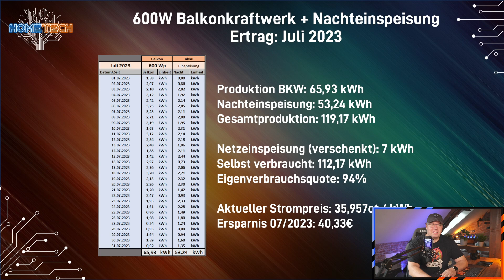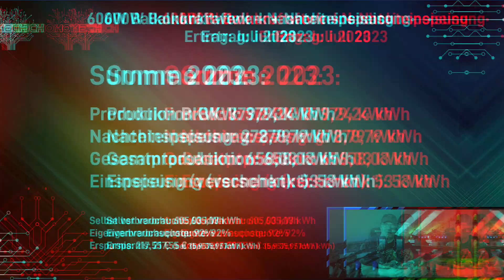Ertrag Juli 2023: Balkonkraftwerk + Nachteinspeisung mit Bluetti AC200MAX + B230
Verwendete Komponenten Nachteinspeisung:
Grid Inverter
Powerstation Bluetti AC200MAX
Zusatzakku B230
Fritz!Dect 210 (Schaltbare Steckdose Outdoor)
Fritz!Dect 200 (Schaltbare Steckdose Indoor)
XT60 Batteriekabel weiblich (für den Grid Inverter)
Solarkabel 10m
Solarkabel 15m
Bluetti 12V/30A Kabel
Überspannungsschutz Steckdosenleiste
Bluetti 350wSolarmodul
Hoymiles Wechselrichter 600W
Hoymiles Wechselrichter 1500W
Wechselrichter Verlängerungskabel auf Schukostecker

Equipment:
regelbares Netzteil
Mikrofon: HyperX Quadcast S RGB
Kamera: Panasonic Lumix G9
Kamera: Razer Kyro Pro
Objektiv: Panasonic H-X025E LEICA DG SUMMILUX 25mm